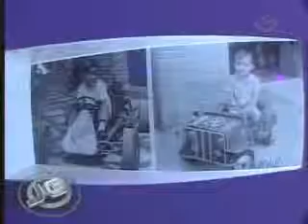AIRTON SENNA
15 ANOS SEM UM DOS MAIORES ESPORTISTAS DE TODOS OS TEMPOS. MAIS INFORMAÇÕES NO SITE DO JORNAL DA GAZETA.